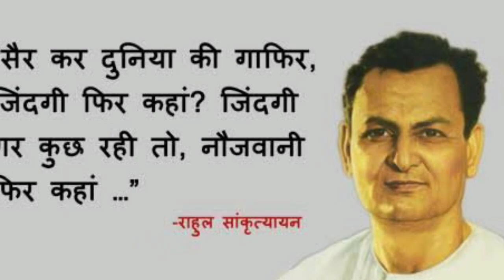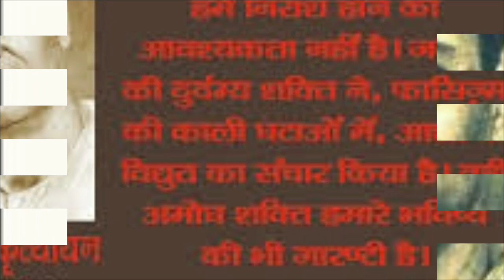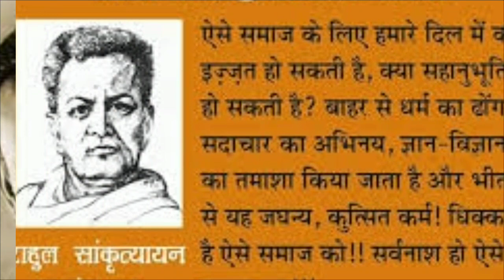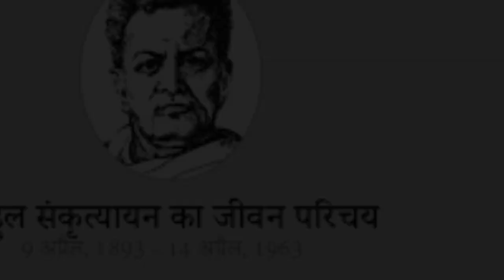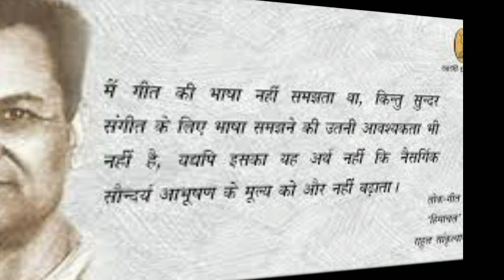राहुल सांकृत्यायन का जीवन परिचय| history of Rahul sankrityayan and biography in Hindi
today breaking news| live Sikho Hindi| Rahul sankrityayan ka jeevan parichay| history of Rahul sankrityayan| biography| Jivan Parichay| Hindi sahitya